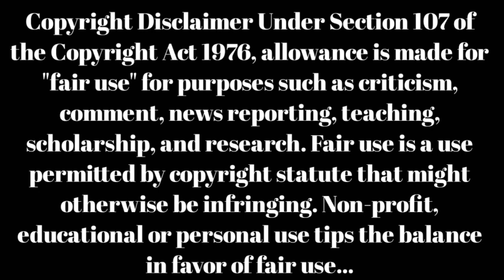Singer Mangli All Movie Songs List | Singer Satyavathi Rathod Songs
singer mangli movie songs
singer satyavathi rathod songs list
singer savitri songs
mangli best songs
songs mangli
songs savitri singer
songs satyavathi singer
mangli telugu songs
mangli all telugu movie songs
mangli movies
tollywood singers
telugu singers